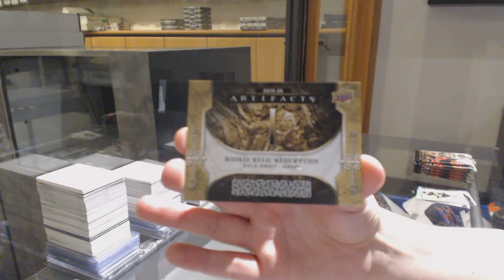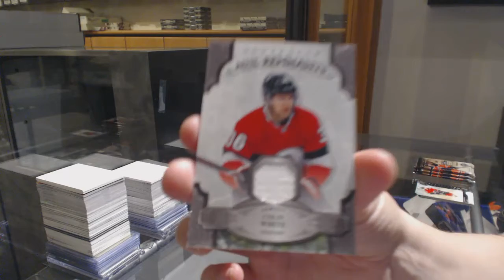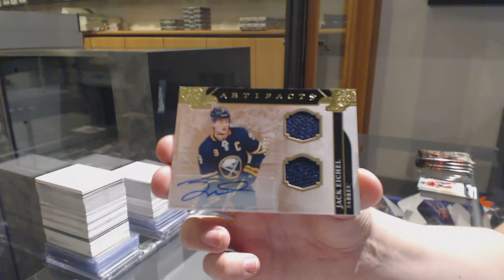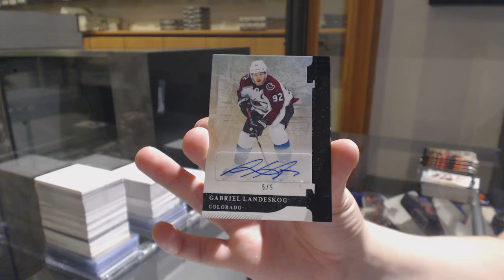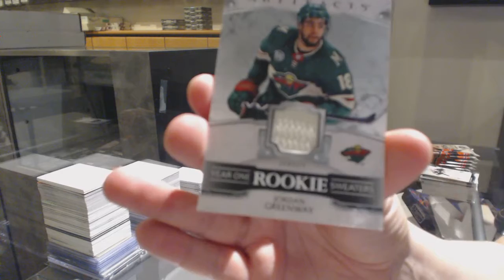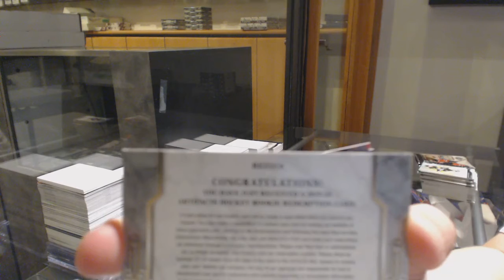19-20 Upper Deck Artifacts Hockey 4 Box Break - C&C GB #11,206